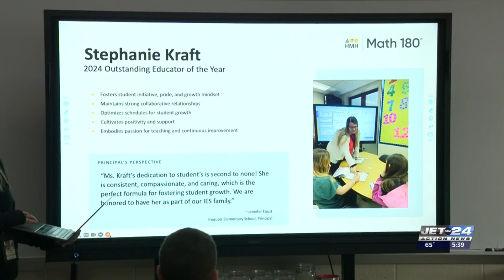Iroquois Elementary student, teachers awarded for reading and math efforts